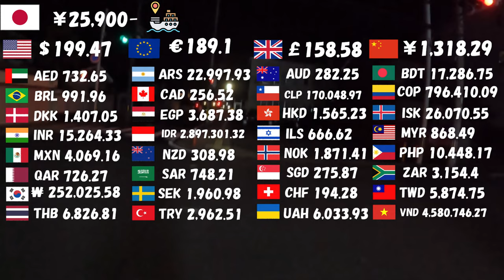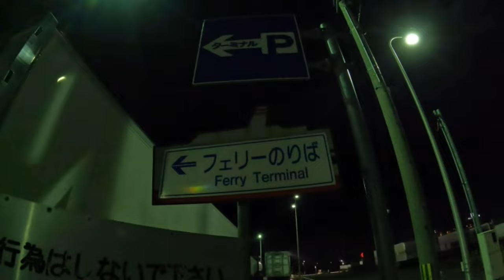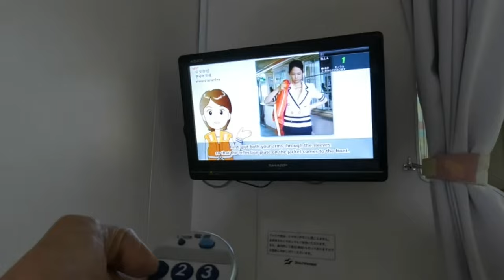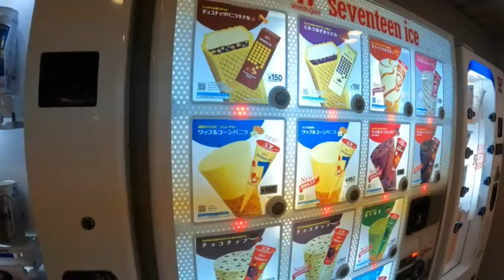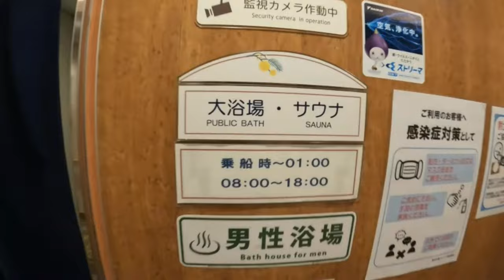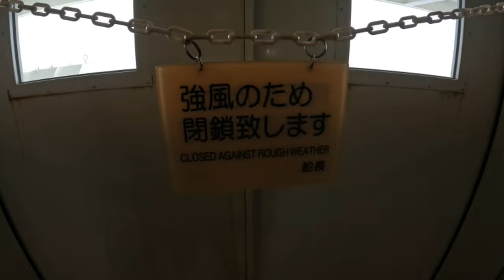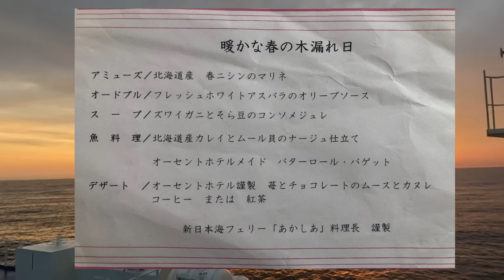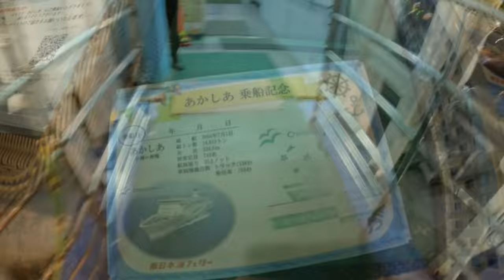日本最速フェリーでランチディナー付き21時間の旅｜カプセルホテルみたいな部屋【京都舞鶴→北海道小樽】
京都の舞鶴港から日本最速フェリーあかしあに乗船、行先は北海道の小樽港、約21時間の旅です。

乗ったフェリー：新日本海フェリー　あかしあ
泊まった部屋：ツーリストS
乗船料金：￥17,900‐
ランチ価格：￥3,500‐
ディナー価格：￥4,500‐
合計金額：￥25,900‐

＊＊乗ってみた感想＊＊
・風がつよい日で揺れたけど船酔いはしなかった
・安全のためフォワードサロンに入れなかったので、また乗ろうと思った
・海を眺めながらのお風呂は最高
・部屋の軋み音がひどく、申し出たらすぐに他の部屋に換えてくれた
・最高の夕日が見れた

＊＊関連動画＊＊
新日本海フェリーあざれあ スイートルームでの船旅。新潟港から小樽港まで18時間30分の大荒れフェリー旅【エンイチぶらり旅】

・タイトル、説明、字幕の翻訳は自動作成なので、誤りの可能性がございます。
・私の動画に関する情報は、私的記憶によるもので、必ずしも正確ではありません。
・価格は、時期や条件によって変動がございます。

00:00　オープニング
00:18　JR東舞鶴駅
03:06　乗船～就寝
07:33　朝、船内ツアー
09:55　ランチタイム
11:05　素敵な外景
11:36　ディナータイム
12:27　小樽港接岸